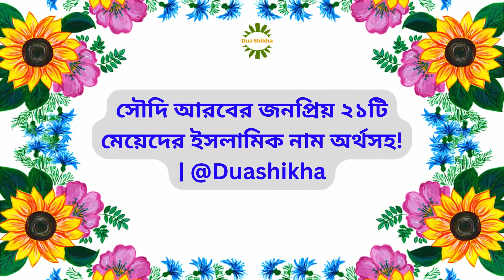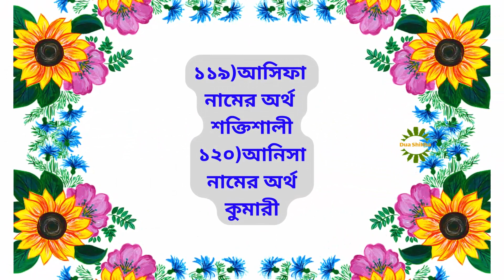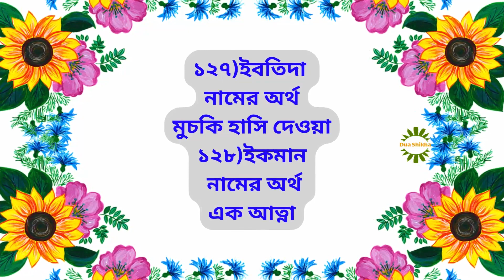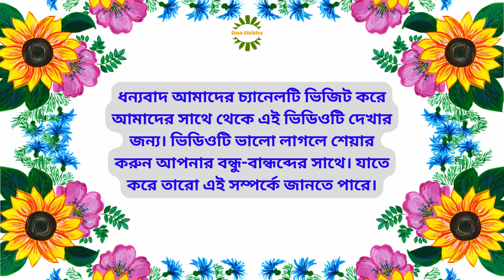সৌদি আরবের জনপ্রিয় ২১টি মেয়েদের ইসলামিক নাম অর্থসহ!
21 popular Islamic names for girls in Saudi Arabia with meanings! | @Duashikha
A list of some of the best Islamic names for Saudi girls with Bengali and English meanings is presented in this video. Hope you get a favorite name from here.

➡️ Dua-Shikha
▶ My 2nd Channel
Iduashikha